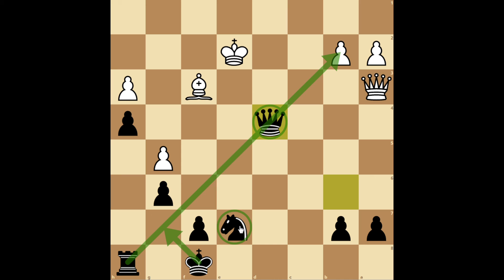Amateurspieler besiegen 7: 2050 DWZ Gegner zerlegt sich selbst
Herzlich Willkommen in Amateuerspieler besiegen 7! Dieses Mal gibt es eine kurze, aber spannende Partie mit einem Gegner, der sich eigentlich über dem Amateurspielbereich befindet.

Kurz noch zu meiner Definition von Amateurspieler:

Amateurspieler: Unter 1700 DWZ
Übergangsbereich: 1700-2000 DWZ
Profispieler: Über 2000 DWZ

Euer Ledator

                                        Wenn dir das Video gefallen hat, dann teile es ❗️

Wenn du meine Arbeit finanziell unterstützen möchtest, so kannst du das gerne über Paypal tun:

Bitcoin Spendenadresse: 1KMUKYc5L3PSu16DvzFtiitxkHFAY1usbU